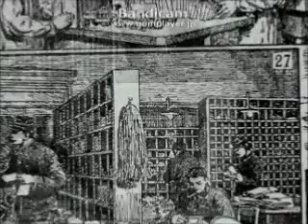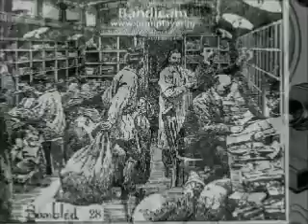Let's play OFF: Part 5: OH MAN IM LOST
Man this game is good!
And those little guys are precious